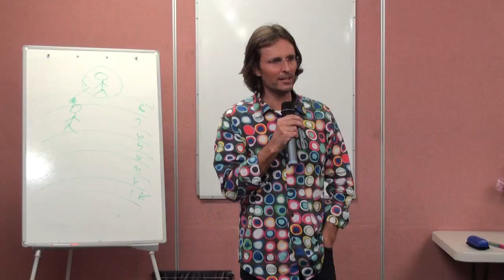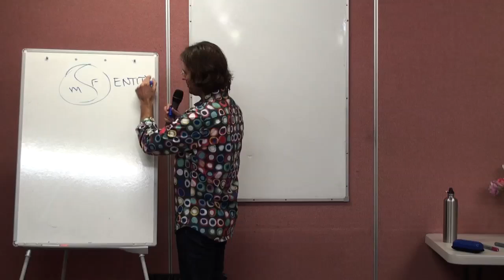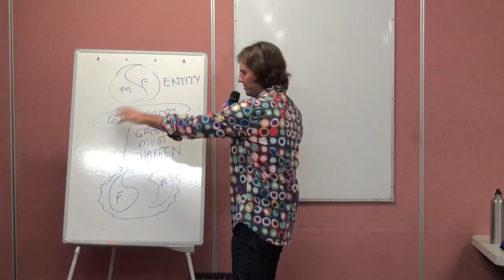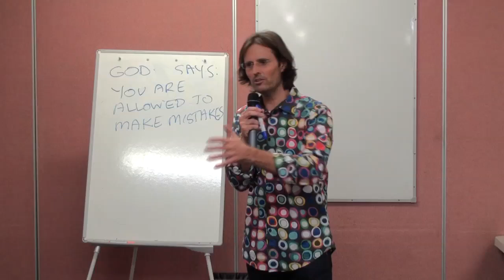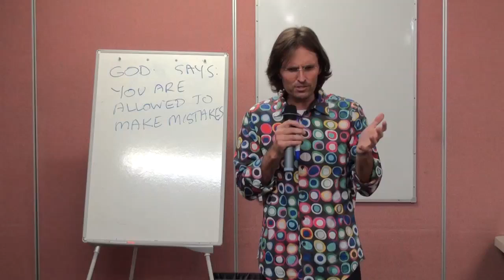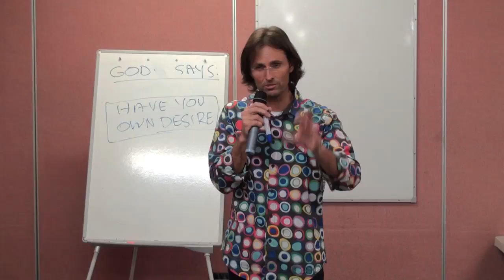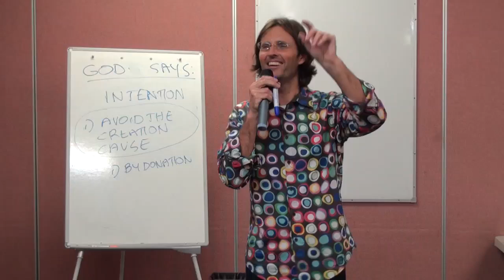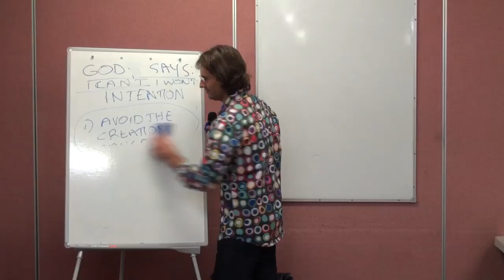20100518 General Discussion - Q&A From People In Coffs Harbour P2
20100518 General Discussion - Q&A From People In Coffs Harbour Part 2 (Coffs Harbour NSW AU)
Part 2 of a 2 part general discussion with people in Coffs Harbour, New South Wales, Australia.

Topics discussed (with timecode):

Child will challenge parent emotionally  0:00:13
Closing the gate of heaven  0:09:40
God allows you to make mistakes  0:28:17
Practising love and truth at every moment  0:41:22
Pain, Healing & Emotions  0:53:33
I can not vs I will not & Truth  1:07:46
Everything is my creation as an adult  1:10:31